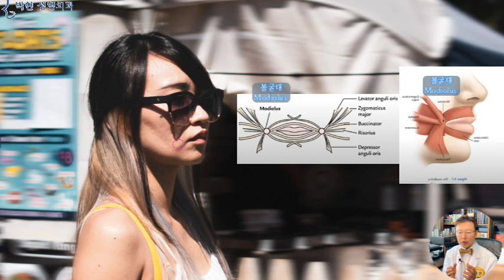얼굴 윤곽 때문에 처짐과 주름이 생기는 경우 - 볼굴대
보통 늙으면 주름이 생긴다고 하는 것이 상식이라고 볼 수 있겠습니다만 20대 30대의 젊은 나이에서도 팔자주름, 입가주름, 마리오네트 주름등이 생기는 얼굴 윤곽이 있는데요
오늘은 그 점에 대해서  살펴 보도록 하겠습니다.
이 여성의 경우 분명 젊은 연령인데도 불구하고
양쪽에 이렇게 팔자주름 벌써 저명하게 생기고 있는데요
이는 노화로 인해 볼살이 처져서 발생한것이라기 보다는
입 주변부의 치조골 잇몸 돌출과 볼살이 서로 화살표 방향으로 충돌하면서 발생하는 주름입니다.
이 여성도 비교적 젊은 나이로 눈주름이나 볼살처짐이 보이지 않는 나이입니다만
돌출입으로 인하여
양쪽으로 팔자주름이 이른 나이에 발생하고 있음을 볼수 있습니다.
사진이 나온김에 이 여성분의 얼굴을 분석하여 보면...
콧등이 약각 구부러져 있는데
코끝쪽의 까만 동그라미 원 안의 피부는 모공이 커서 피지선이 많은 두꺼운 피부이고
미간사이의 하얀 동그라미 피부는 모공이 거의 존재 하지 않는 매끈한,, 얇은 피부입니다.
그래서 콧등을 높이기 위해 코필러를 넣더라도 두꺼운 피부의 까만 화살표 부분은 많이 들어가는 반면 얇은 조직인 하얀 화살표 부분에는 들어갈 자리가 없어서 옆으로 퍼지기만 할뿐 콧대가 잘 서지 않는것입니다.
이 여성분의 10년뒤 20년뒤의 코 모습은
이와 같은 입 벌어짐 현상으로 유추해 볼 수 있는데
10년 이상 입술을 닫느라 오므리게 되면 윗입술이 아래로 당겨지면서
코끝이 처지게 됩니다.
이러한 돌출입형 윤곽에서 팔자 주름을 펴기 위해
안면거상술을 하여 볼살을 뒤로 당기게 되면
입만 앞에 동동 뜨게 되므로 조심해야 한다고도 말씀 드렸더랬습니다.
돌출입 팔자주름과 자연 노화로 볼처짐이 결합되면
이렇게 입주위로 동그랗게 주름이 형성 되게 되는데
원인은 돌출된 잇몸 주위로 계곡이 만들어지기 때문입니다.
이를 해결하기 위한 방법은 하얀색 방향으로의 하관 받침술이 되겠습니다.
오늘의 마지막 분석 사례는 이렇게 예쁜 여성인데요
아직 중년이 되지 않으신 듯 합니다만
이렇게 입가쪽에 볼처짐이 나타나고 있습니다.
입가쪽에 이렇게 볼록 올라온 부분은
볼굴대 Modiolus  라고 하여서
입 주위 근육들이 모두 모이는,,
시내버스 종점과 같은 곳으로
이렇게 아래턱이 작은 경우 자주 보이는,
입꼬리 옆쪽 피부가 볼록 튀어나오는,, 해부학적인 근육 뭉치로,
이를 지방덩어리 혹은 살처짐으로 잘못 알고 지방흡입을 해 달라고 하시는 분들이 계십니다만 그러한 방법은 전혀 효과가 없으며
작은턱 무턱을 하관 받침 지각 지고 승장 지장이식을 하여 받쳐 줌으로써 완화 시킬수 있습니다.
또한 이분이 성형을 할 때 주의할점은 볼이 꺼졌다고 하여서
꺼진 볼 필러를 맞게 되면
이 모디올루스 볼굴대와 기운이 합해져서
약한 아래턱 받침에 더 큰 무게를 실어주게 되므로 득보다 실이 많겠습니다.
즉, 이 예쁜 얼굴의 중년 여성의 입까쪽 흐르는 살은 그 원인이 하관 받침부족으로 인한 Modiolus 비대에 있다고 진단 되겠습니다.
오늘은 지구 중력에 의해서 처졌다기 보다는 얼굴 윤곽의 생김새로 인하여 비교적 젊은 나이에서도 주름이 생기는,
돌출입 팔자주름, 입가주름,
그리고 작은턱 무턱에서의 입까쪽 불룩한 살로 인한 마리오네트 주름의 원인에 대해 알아 보았는데요
제가 늘상 말씀 드리는 내용입니다만
배가 아프다고 하였을 때 복통의 원인이 맹장인지? 위염인지? 위암인지?를 정확히 진단하는 것이 성형에서도 가장 중요한 절차이겠습니다.

박현 성형외과 네이버 블로그